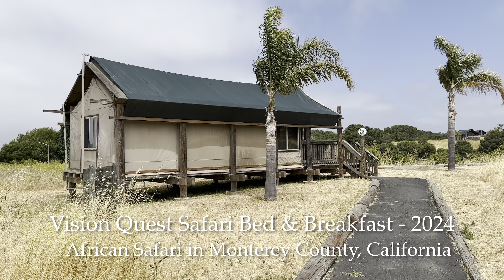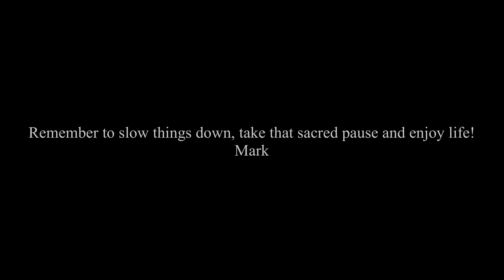Vision Quest Safari Bed & Breakfast in Monterey County, California - 2024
Sharing our fun staying at Vision Quest Safari Bed & Breakfast in Monterey County, California for those interested in a mini African safari. Hit me up in the comments if you have any questions. I’ll answer to the best of my abilities while it’s super fresh in my head. Hope you find this helpful. Camera Operator @emem1613, Tamra and Taya. Thanks for visiting and supporting my channel.

Thank you to Zoo Keepers Taya, Sanka and the rest of the crew!

Remember to slow things down, take that sacred pause and enjoy life!
Mark